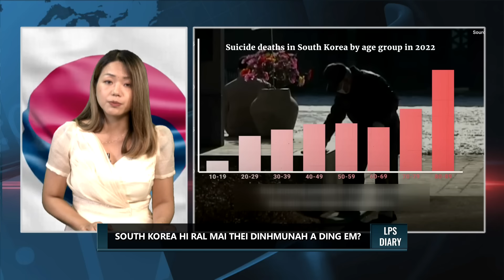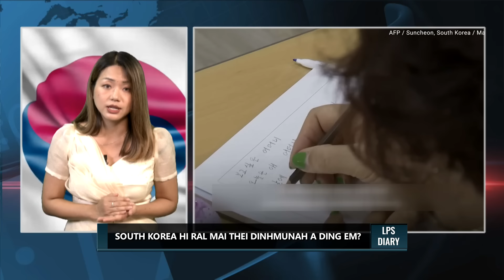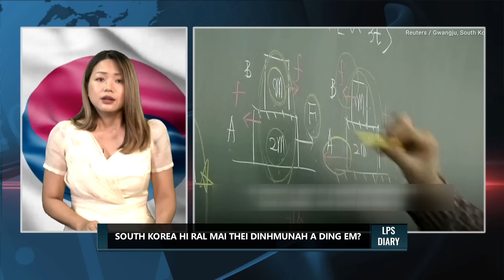LPS DIARY | South Korea hi ral mai thei dinhmunah a ding em?